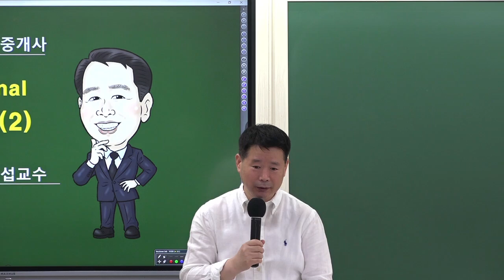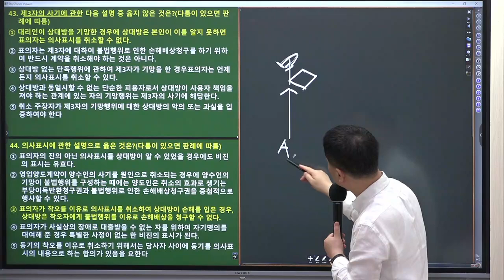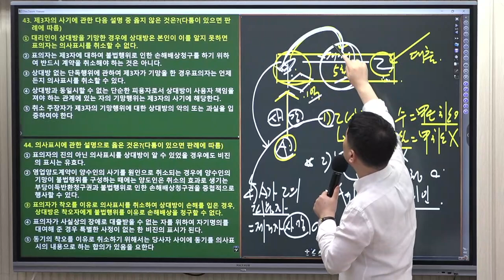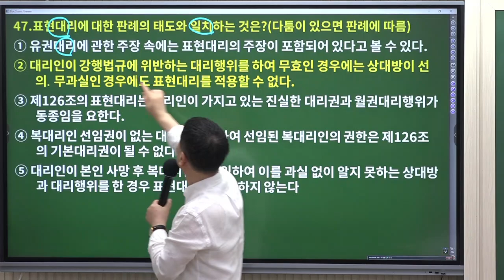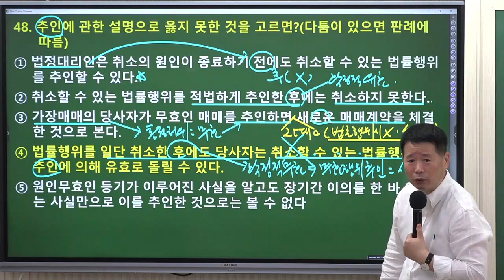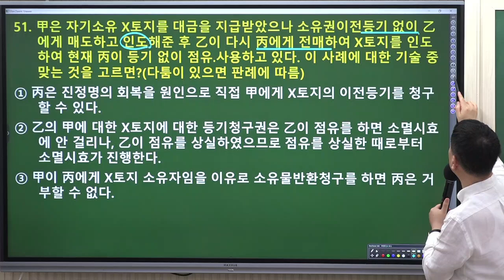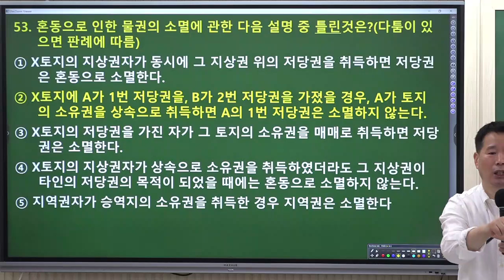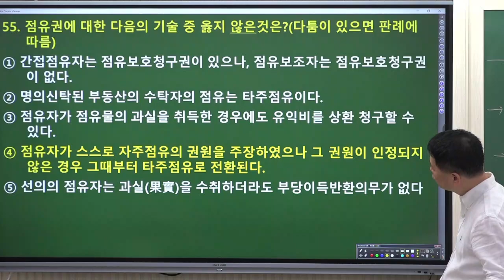[공인중개사학원 김포중앙] 민법마스터! 정동섭교수님의 동형모의고사 2회차 해설강의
민법마스터 ! 정동섭 교수님의  [동형모의고사]
2회차 해설 강의 영상입니다.
정동섭교수님과  함께 보완하고 빠르게 마무리정리하는 시간을 가지세요!

🌸 [동형모의고사] 수강신청안내 🌸

"지금까지 이런강의는 없었다"  오직 김포에서만 함께할수 있는 특강!
머리를 싸매고 아무리~ 쳐다봐도 눈에 들어오지 않는 사례문제들!
우리의  정동섭 교수님이 싹! 다! 정리해주실거에요

🌸🌸🌸🌸민법 추석특강-시험에 꼭 나오는 사례문제 🌸🌸🌸🌸

▶특강교재 : 특수프린트 (정동섭 교수님)

🌸 [민법 족집게 100선] 구매는 🌸